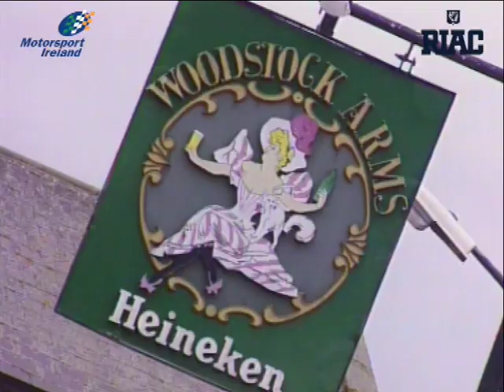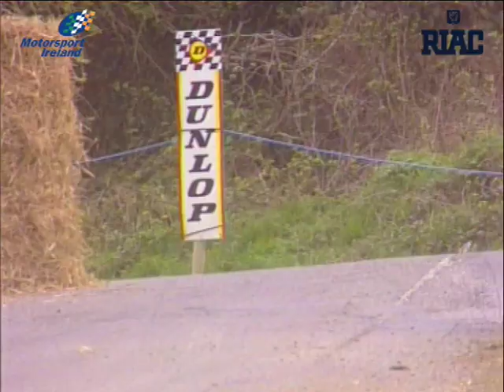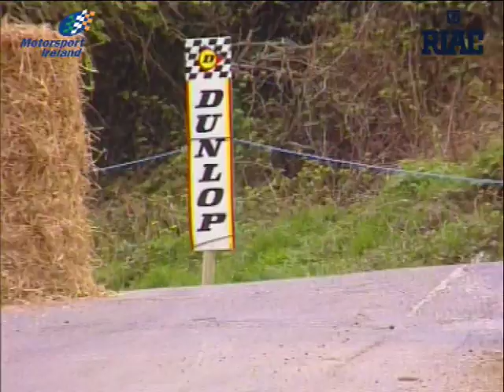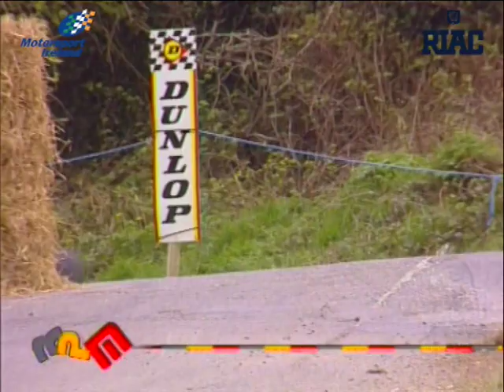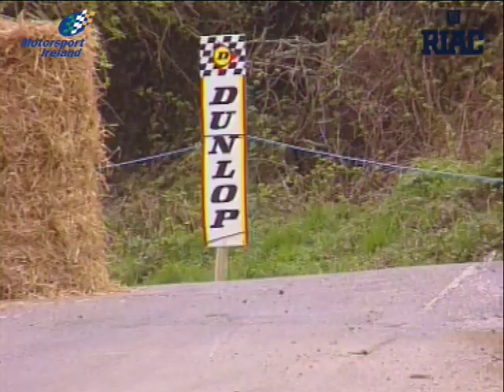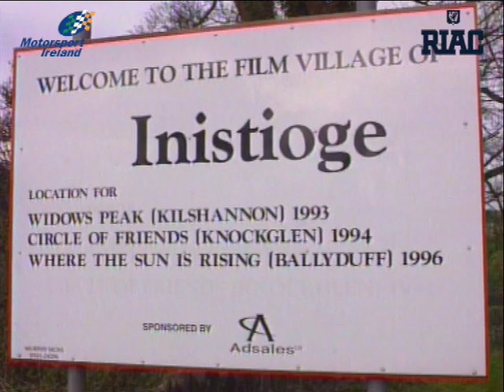1997 Inistioge Hillclimb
With the 2022 Alekto Irish Hillclimb and Sprint Championship beginning this weekend, we head back 25 years to the opening round of the 1997 championship which took place at Inistioge, Co. Kilkenny. A hugely popular venue during the 90s, the picturesque village of Inistioge provided a perfect backdrop as a huge variety of machinery tackled the challenging course. This RPM report covers all 7 classes from the event where veteran Ronnie Maybin proved to be the class of the field in his Delta T80.